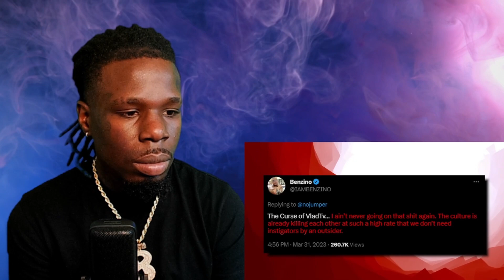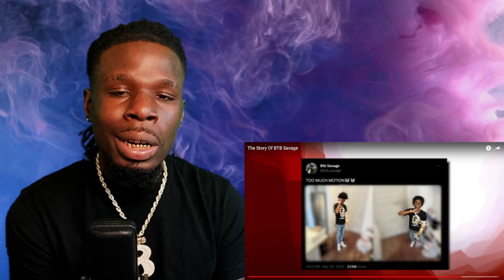It’s Not Vlad Fault! He Backdoored Himself! The Story Of BTB Savage! REACTION